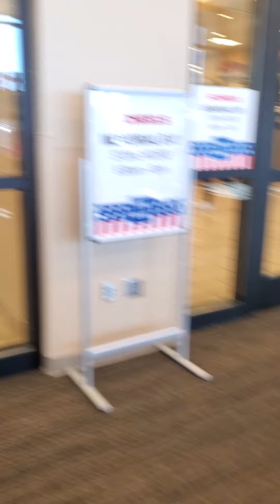Scheels in Idaho